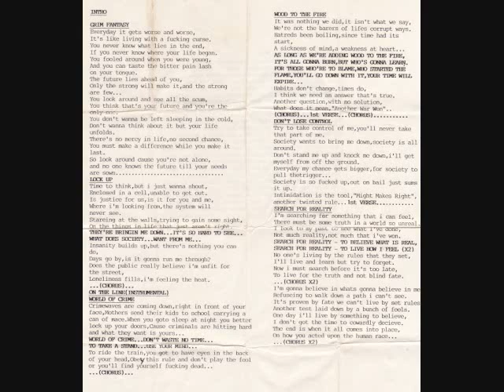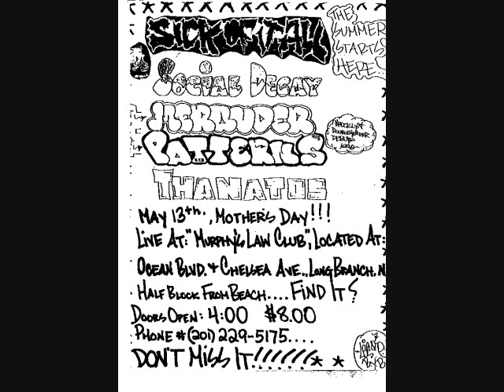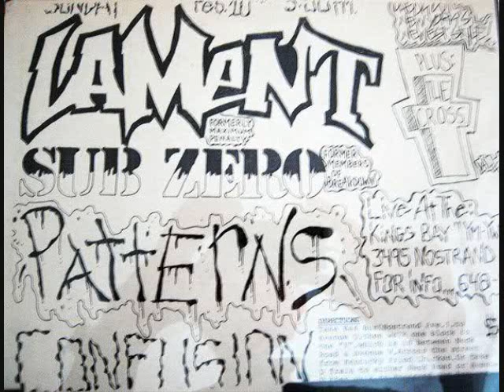Patterns World of Crime World of Crime Demo 1990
Patterns - World of Crime - World of Crime Demo 1990 . Brooklyn Hardcore.
Recorded at Don Fury studio Manhattan
yeah boyee!

Les - Vocals
Be Bop - Guitar
Tripi - Guitar
Wayne - Drums
Greg - Bass